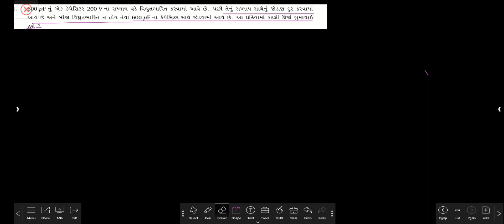18 March 2024